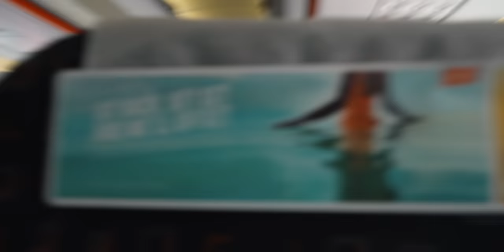TÄLLÄISTÄ ELÄMÄÄ PAIKALLISET ELÄÄ! - Vlog #87